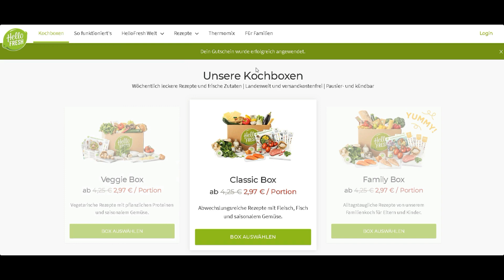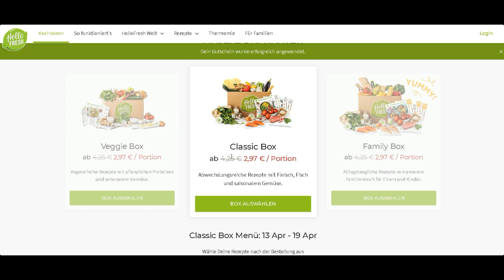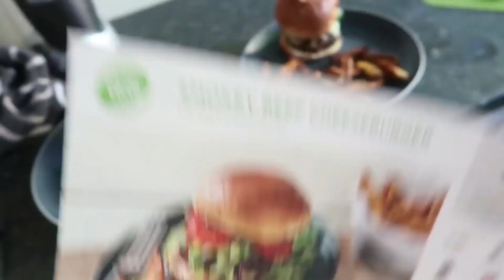Hello Fresh Box Erfahrung ➕ 30% Hello Fresh Gutschein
Dieses Video zeigt meine Hello Fresh Box Erfahrung.

Ich habe außerdem (Stand des Videos), einen Hello Fresh Gutschein für dich bereitgestellt.

Ich gehe darauf ein wie die Bestellung abläuft, worauf du achten solltest und wie das Endergebnis aussehen kann.

Nach dem Schauen des Videos, müsstest du besser wissen, ob du eine Hello Fresh Box ausprobieren möchtest oder nicht.

Mehr Infos im Video.

Das war meine Hello Fresh Box Erfahrung.
Video - und Bildquellen (wurden bearbeitet):
Name: Smay Moore
Titel: Honest Hello Fresh NZ review | Is it really worth it?
Zusätzlich würden Videos von Pixabay verwendet mit kommerziellen Nutzungsrechten.
Einige Links können Affiliate-Links sein. Kauft Ihr über einen solchen Link ein Produkt, erhalte ich eine Provision. Am Kaufpreis ändert sich für Euch dadurch nichts.